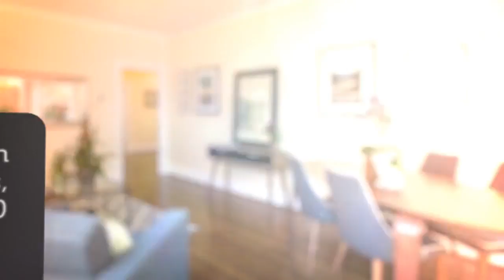House for sale in San Francisco, Pacific Heights, $1,150,000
1
1
1

San Francisco, Pacific Heights,

REF42346